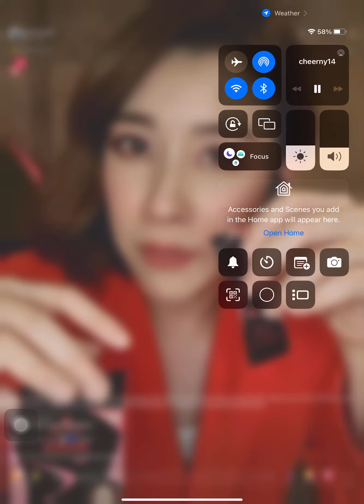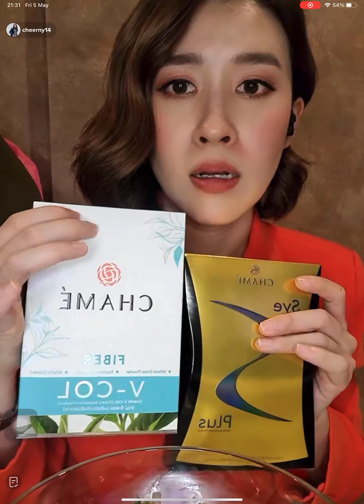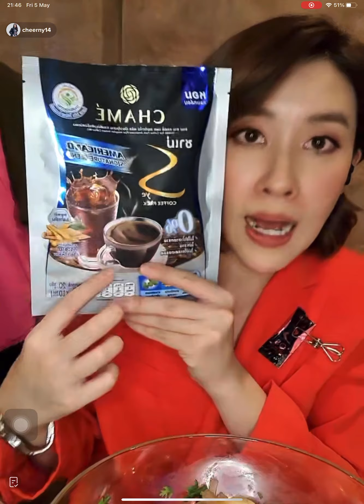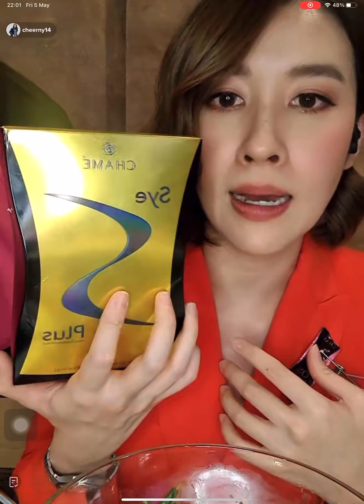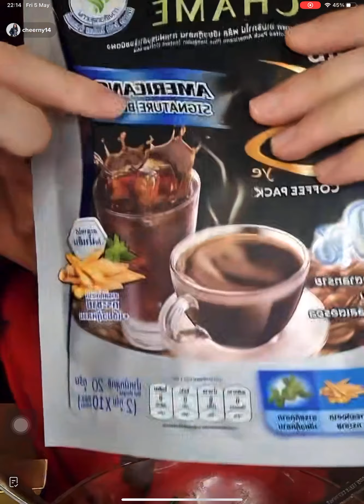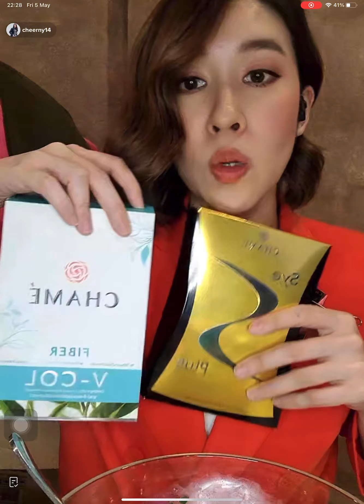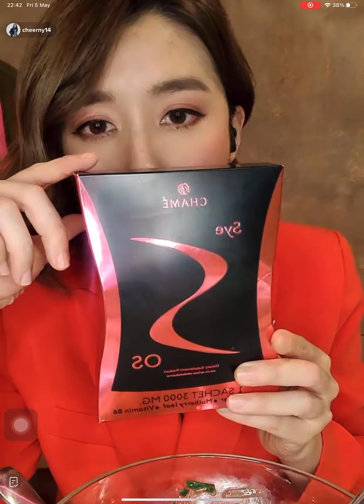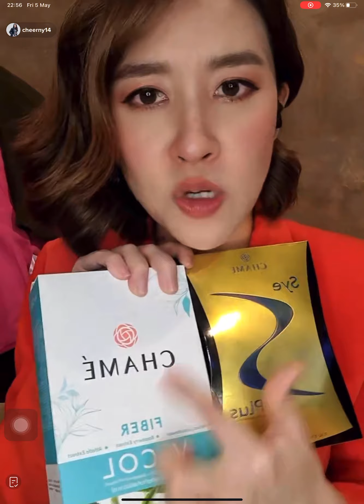Live Tiktok - cheerny14 (5/5/66)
🎥 May 5, 2023 อัดไม่จบน๊าาา เมมเต็มแล้ววค้าบ